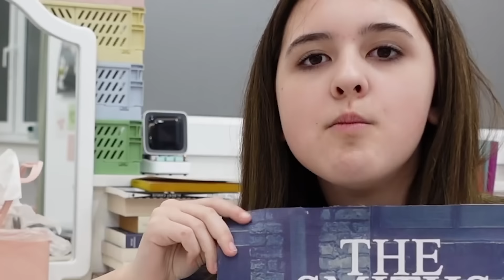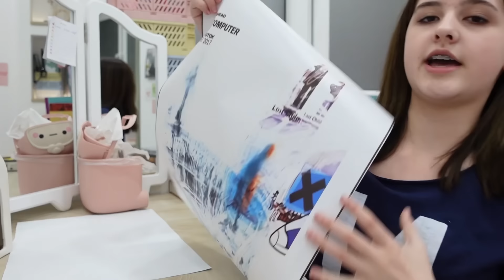CLEANING MY MESSY ROOM AT 2AM 🥴 HELP! 🤮 Alles Ava (Motivation dein Zimmer aufzuräumen lol)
Ich kann wieder nicht schlafen, also räume ich mitten in der Nacht mein sehr unordentliches Zimmer auf. Ich kann nicht glauben, dass ich euch das zeige!!! Es war so schlimm!! Ich hab bis 2 Uhr früh aufgeräumt und am nächsten Tag ist Schule und ich schreibe Englisch 🥴 Hoffentlich ist das für dich Motivation, dein Zimmer aufzuräumen!! Viel Spaß mit meinem neuen Alles Ava Video!

Hier findest du meine Bücher * (Werbung)
💜 Hier findet ihr meine Bücher (Werbung)